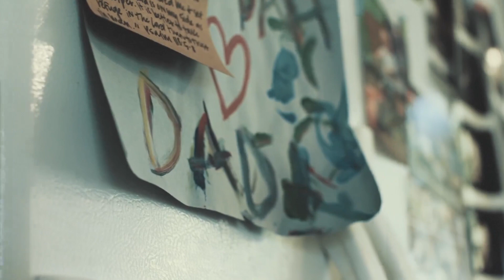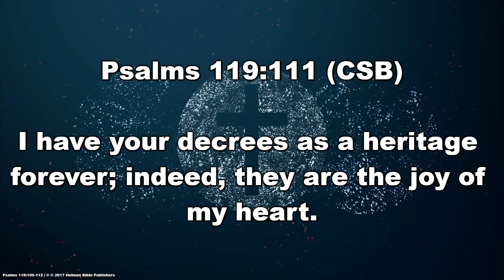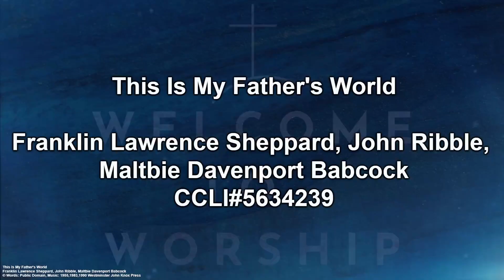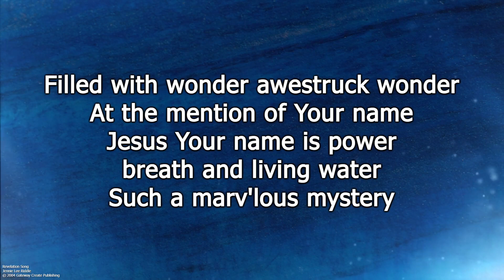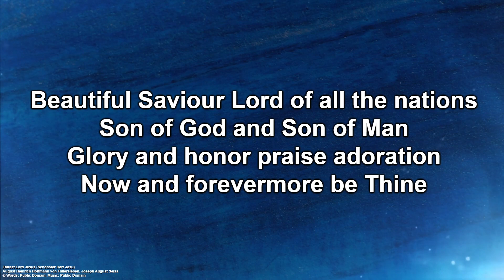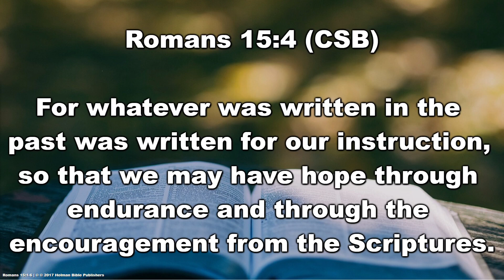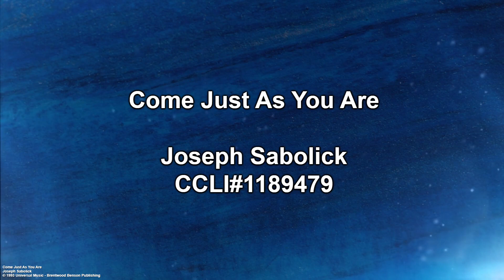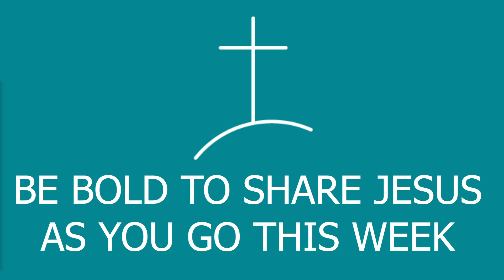Transformed Liberties (A New Hope)